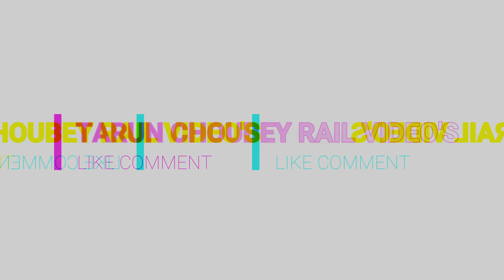Birthday Special !! Bihar Sampark Kranti Express skipping Dankaur At 110kmph !! Indian railways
Birthday Special

12566 Bihar Sampark Kranti Express
CNB WAP4

LOCATION - DANKAUR